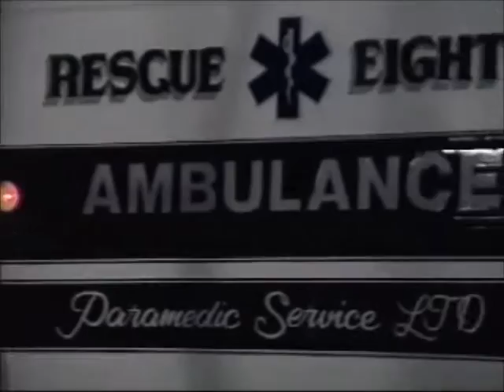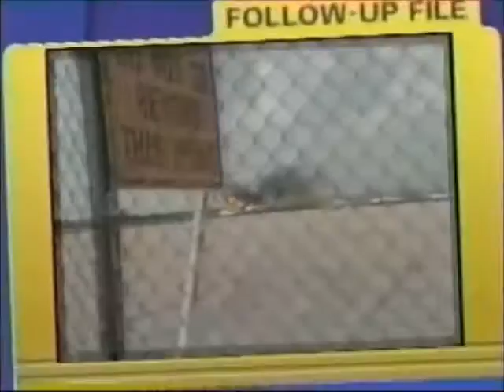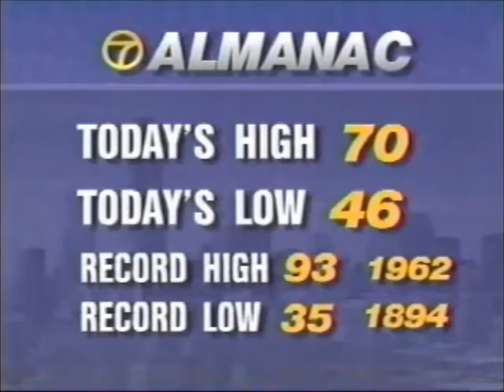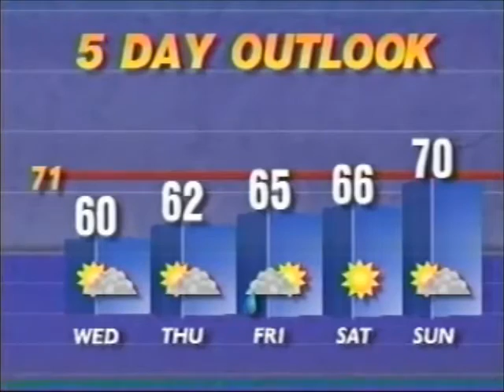WLS-TV Eyewitness News at 5:00PM (5/18/1993)